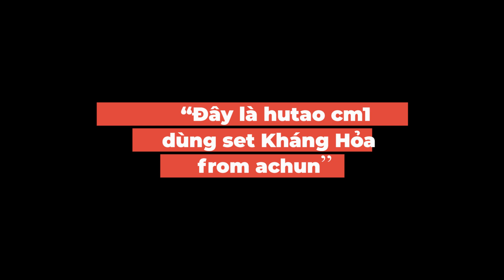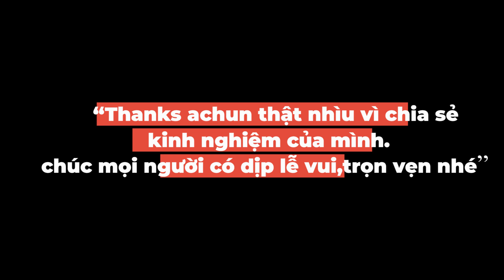Sét kháng Hỏa dùng ngon ko?